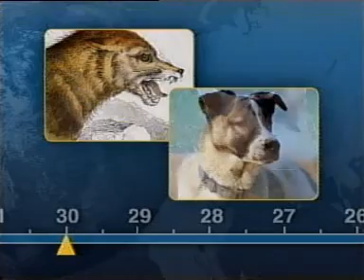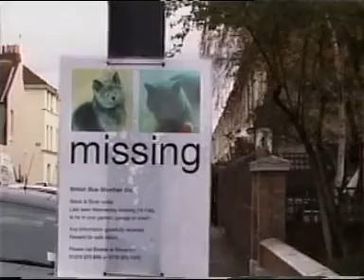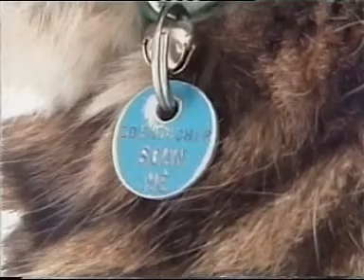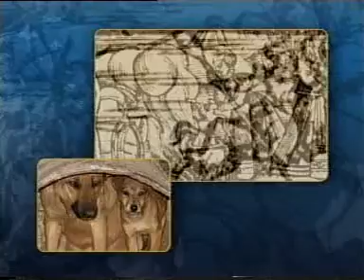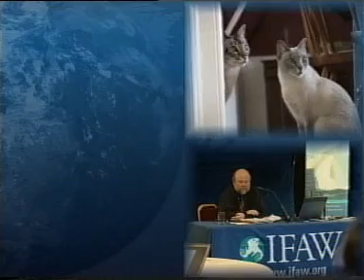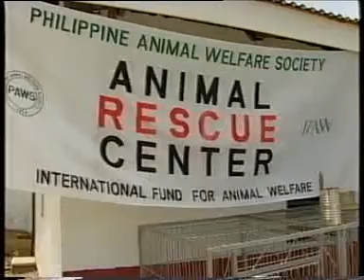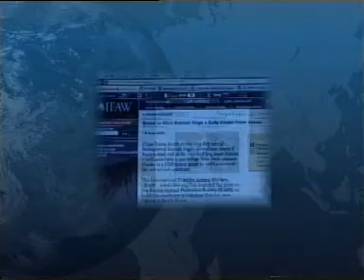Animal Action Education-Caring for our Companion Animals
Watch IFAW’s informative and educational video about how so many of our pets are subjected to ill treatment and abandoned as part of Animal Action Week (2005). The Animal Action Week is one of the world’s largest environmental education programs spread across a number of countries. This year’s theme - Caring for Our Companion Animals aims to raise awareness about the ill treatment meted out to many cats and dogs and how we can help to put a stop to that and care for them better.